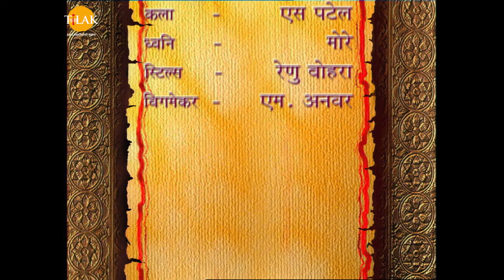ରାମାନନ୍ଦ ସାଗର ରାମାୟଣ ଭାଗ 100 | ତିଲକ ଓଡିଆ | Tilak - Odia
Ramayan - Episode 93 | Ramanand Sagar | Tilak - Odia